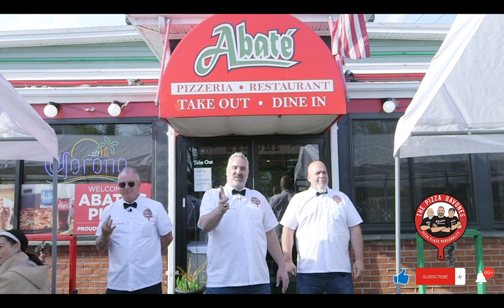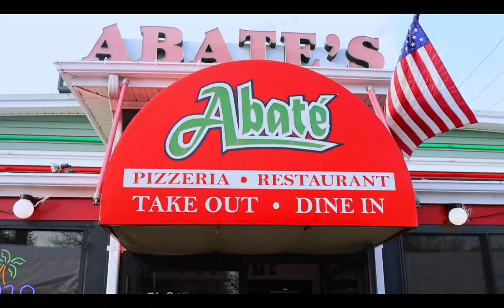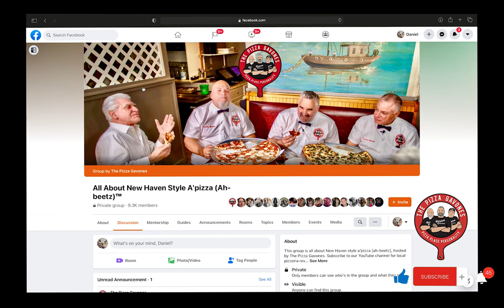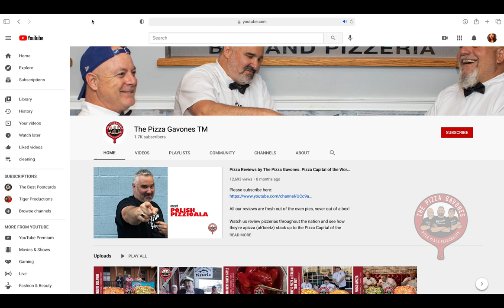Abate' Apizza Pizza Review, New Haven, CT - Wooster Street Magic! Tradition•Passion•Amazing Apizza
Did you know, aside from two of the tree Trinity pizzerias–Pepe's and Sally's–there's another fantastic apizza joint on Wooster Street?!

We go from Wooster Street in New Haven to a street in your town, reviewing great apizza, getting a little history, and having a little fun.

This week, we’re at Abate Apizza & Seafood Restaurant in New Haven, Connecticut.  Enjoy the ride.

The Pizza Gavones are here in Little Italy section of New Haven, sitting down for an ah-beetz at Abate Apizza & Seafood Restaurant in New Haven, Connecticut. The restaurant's history extends all the way back to 1956 when Joseph Abate opened Luigi's on Whalley Avenue in New Haven, current site of Ernie's. His son, Louis, has since carried on the tradition of making great apizza for the New Haven community at Abate Apizza & Seafood Restaurant on Wooster Street since the '90s. Truly, the apizza here is only outdone by the pizzaiolo himself, affectionately known as Louie, who makes everyone feel welcome when they walk through the door. With famous neighbors all around him, many have discovered Abates because of long lines down the street, but this is a restaurant that deserves some recognition in its own right. Only the regulars know how much ~magic~ there really is at Abate'!

You can find more information about Abate Apizza & Seafood Restaurant in New Haven and see their menu on their

We also have a thriving Facebook group called All About New Haven Style A'pizza, now with more than 9,700 members.